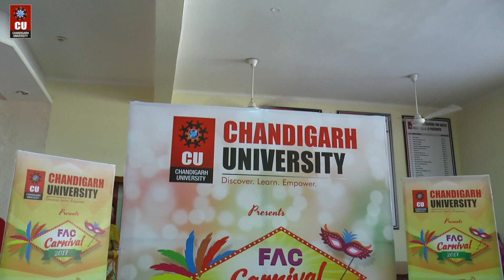Faculty Carnival 2017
Chandigarh University not only believes in making its students happy, but also takes initiative for its faculty delight -- because Happy Family grows Strong & Deep. Keeping abreast with the same, the university organized a Faculty Carnival 2017 whose aim was to retain happy and healthy faculty. Myriad of activities such as dance, singing, acting, were performed by the staff and faculties of Chandigarh University during the event.